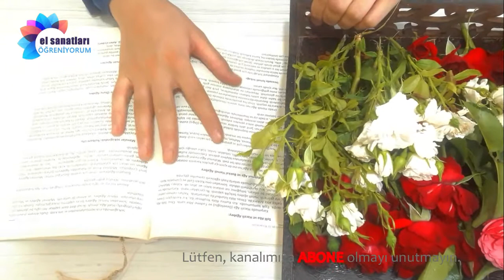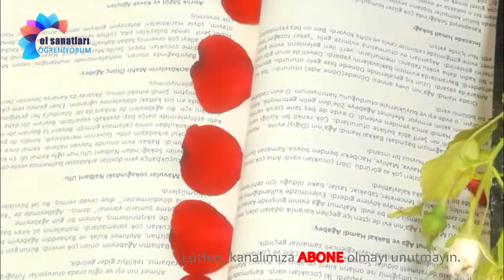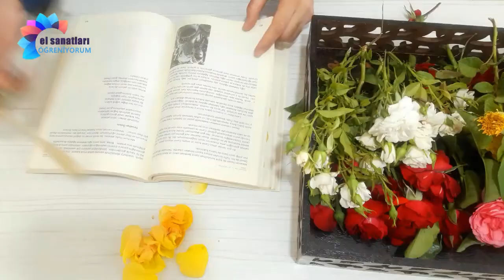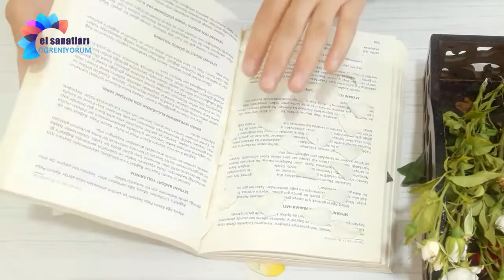Çiçek kurutma nasıl yapılır? | Rengini soldurmadan çiçek kurutma yöntemleri!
ENG:
How to dry flowers? Flower drying methods without fading color!

Merhabalar bu videomuzda sizlere, bir çiçeğin rengini soldurmadan doğal yöntemlerle nasıl kurutulabileceğini göstereceğiz.

Çiçek kurutma tekniğini gül üzerinden anlatıyoruz. Ve iki farklı yöntem kullanıyoruz. Videomuzu izlediğinizde siz de göreceksiniz ki çiçekler kurumuş olmalarına rağmen renklerinden fazla bir kaybetmemiş olacak.

Kimyevi yollarla, ilaçlarla çiçek kurutma yöntemleri de var fakat bu doğal yöntem hem masrafsız, hem zahmetsiz hem de doğal...

Ayrıca bu çiçek/gül nasıl kurutulur videomuzda, kurumuş bu çiçeklerle ileride yapacağımız harika çalışmalara dair ipuçları veriyoruz.
00:00 Giriş
00:30 1. Teknik: Kitap arasında çiçek kurutma
02:45  Kurutulmuş çiçeklerle neler yapılır? Kısa bir bilgi
05:12  Çiçek kurutmayla yapılmış bir çalışma örneği
06:04 2. Teknik: Asarak çiçek kurutma... Bu teknikte dikkat edilmesi gerekenler

Kurumuş güllerle portre ve tablo çalışmalarımız olacak. Güzel şeyler öğrenmek ve vaktinizi iyi değerlendirmek için kanalımızı takibe almanızda yarar var.